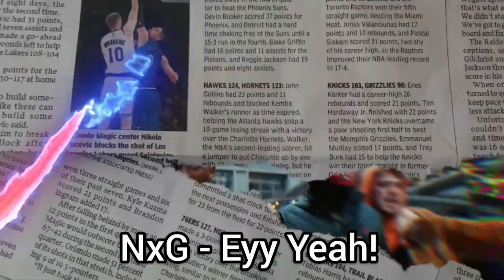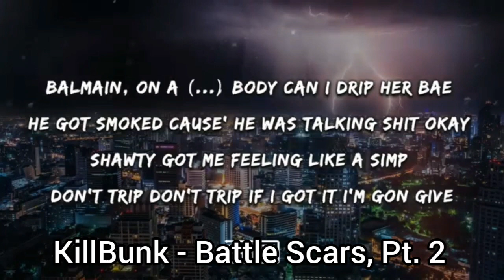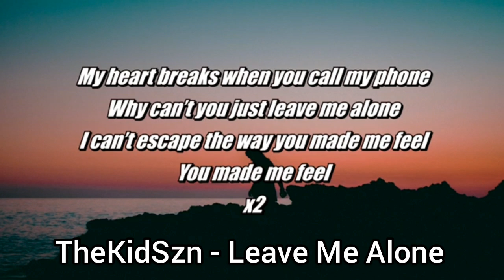Best Underrated Rap Songs *May 2020*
Go Check Out The Song Of The Day by YKARE